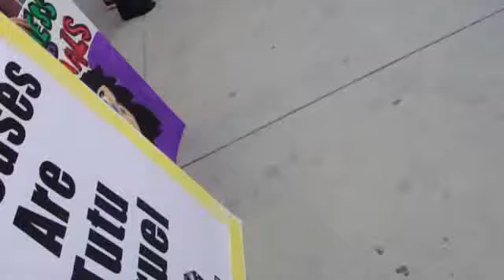2013-3-20 Brooklyn Protest against Ringling - Ballerinas #2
Huge protest of Ringling at Barclays Center - this is Cynthia King's Dance Studio "Ballerinas Against Bullhooks" !